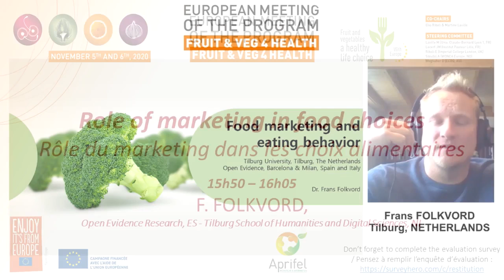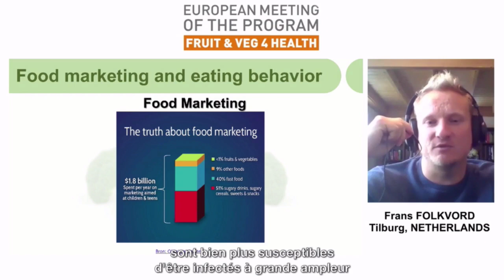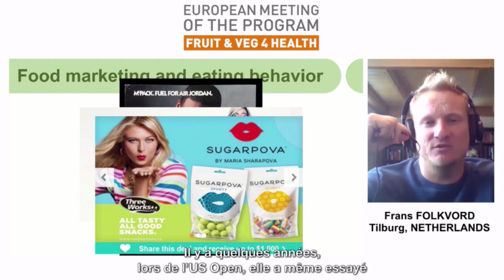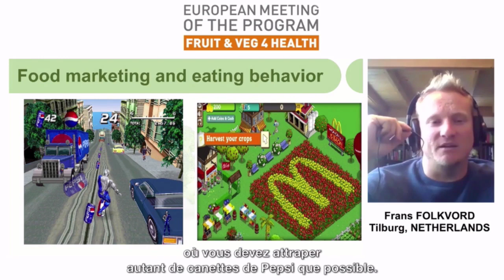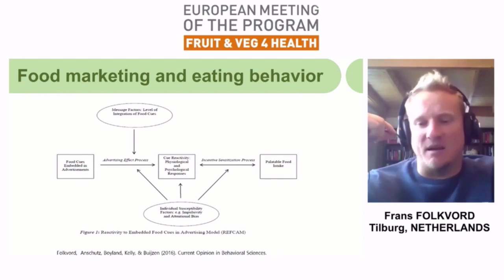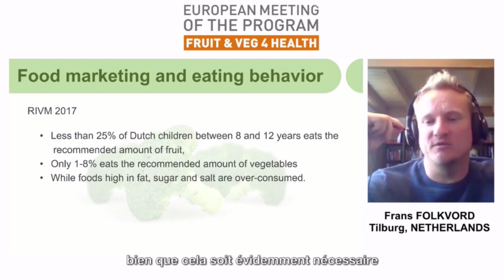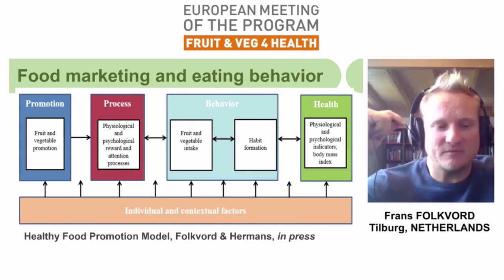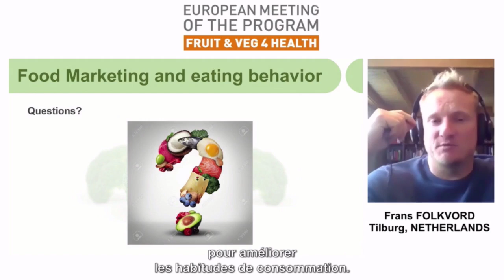Role of marketing in food choices (F. Folkvord)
Restitution of the European program "Fruit and Veg 4 Health"- November, 5th & 6th,  2020 - F. FOLKVORD (November 5th, 2020). //  Restitution du programme européen "Fruit and Veg 4 Health" du 5 et 6 novembre 2020 - F. FOLKVORD (5 novembre 2020).